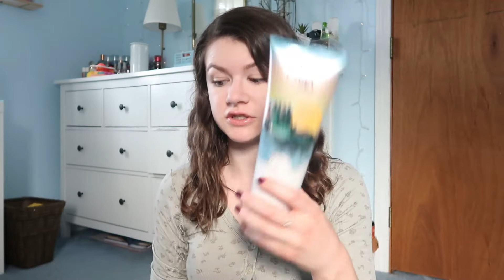small fall and halloween bath and body works haul!!!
Hello lovelies :) I hope you are all having a great day, and I love you sooooooooooo much

xoxo meggy

Etsy Instagram: @finchandvioletshop

My Etsy Shop

Cameras:
DSLR: Canon T5i